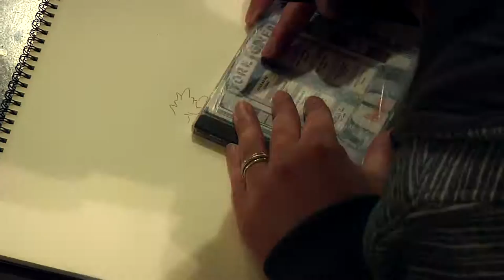Cuckoo Clock by Phil Robinson